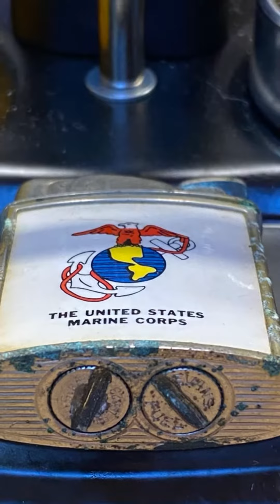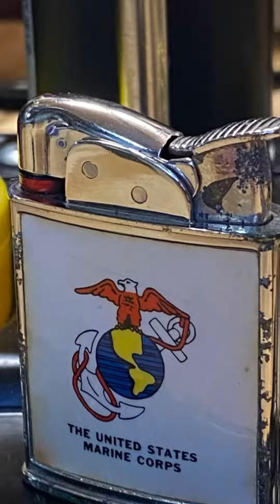USMC Evans Lighter Fixed, Cleaned & Restored.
This 1950’s Evans lighter with the USMC logo was sent to me by a viewer to see what could be done. After learning the history of the lighter and its previous owners story who served our country. I agreed to fix it up and detail it.
It wasn’t a full restoration because we wanted to keep it as original as possible but also have it fully functional. Looking at this finished lighter, and knowing the challenges that it had because of its design, age and current physical state, I believe it looks fantastic and it is fully functional. Mission Accomplished!
It was a great challenge and honor to have worked on this lighter. I would like to thank the owner very much for allowing me the opportunity to be a small part in their families story.
The video was an afterthought that's one of the reasons the process isn't as well documented and captured in the best quality but I wanted to provide a short video of some of the process for the family.